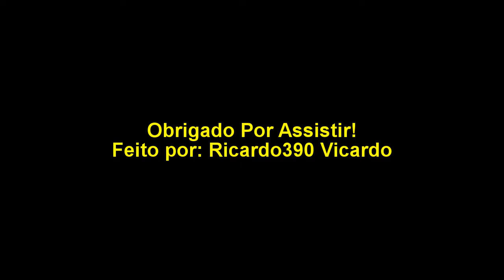Apresentando O Shit M0 - Tanki Online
hoje eu estarei apresentando a vocês! O Shit M0 Do tanki online! espero que gostem do meu vídeo! não se esqueça de meter o dedão no like!